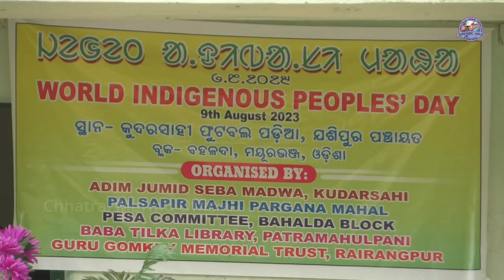Jeget Jakat Adivasi Maha Manaw || World Indigenous Peoples Day || Santali Adivasi || 9th August 2023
World Indigenous Peoples Day Celebration 2023

At Kudarsahi, Jashipur GP, Bahalda Block, Mayurbhanj, Odisha.